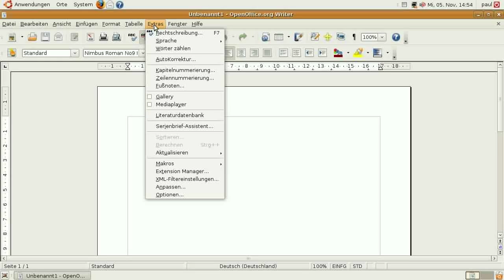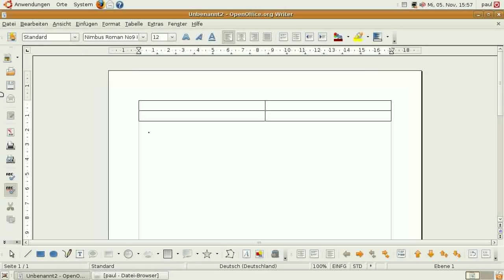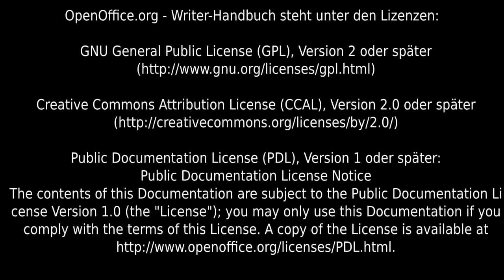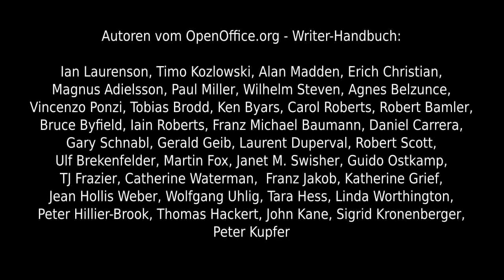Screencast 052 - OpenOffice.org - Die Writer-Benutzeroberfläche